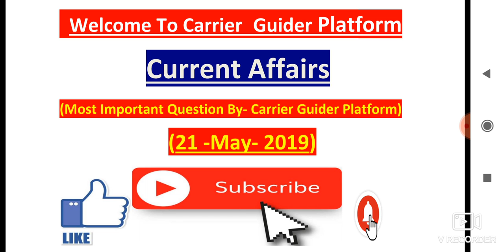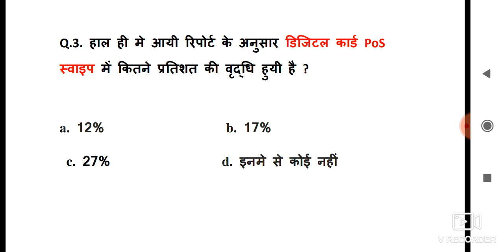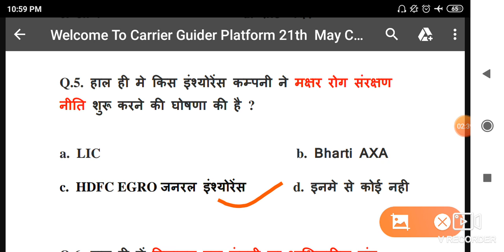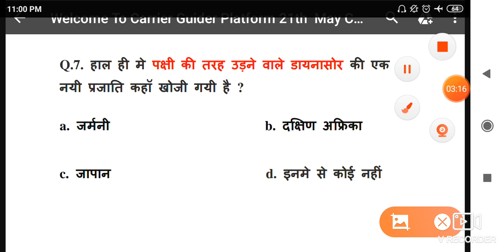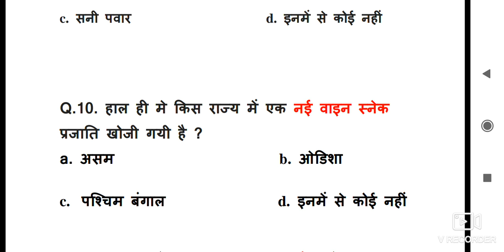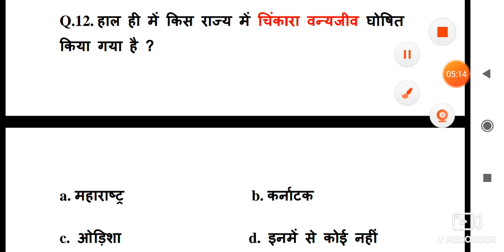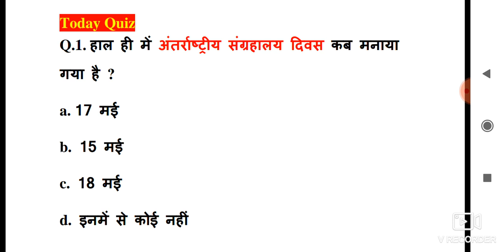21 May 2019 Current Affairs in Hindi ll Daily Current Affairs in Hindi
21 May 2019 Current Affairs in Hindi ll Daily Current Affairs in Hindi